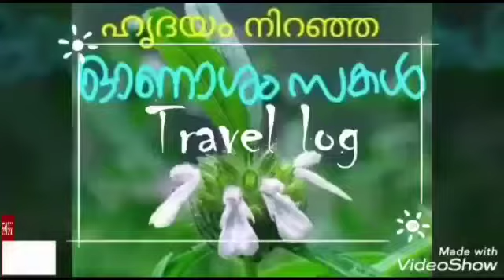onam celebrations - 6th c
Video from Niramala PC